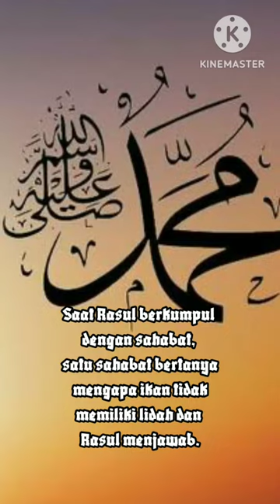Alasan Ikan Tak Memiliki Lidah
Semoga Video Diatas Dapat Bantu Kalian Dalam Belajar!
Jangan Lupa Untuk Belajar! 📖
Agar Menambah Ilmu Pengetahun😉